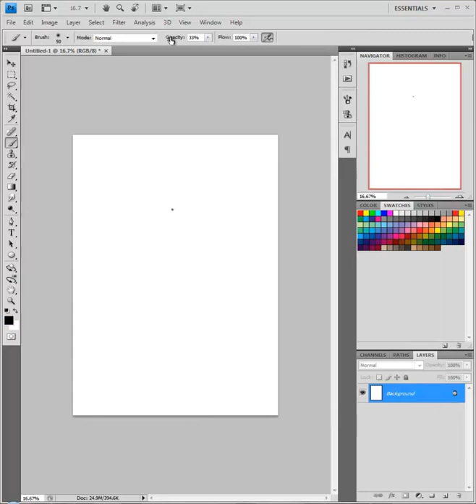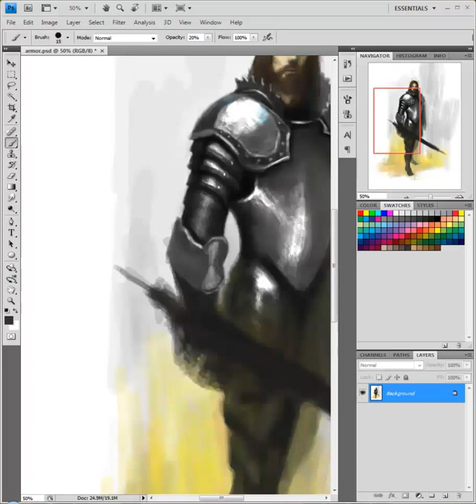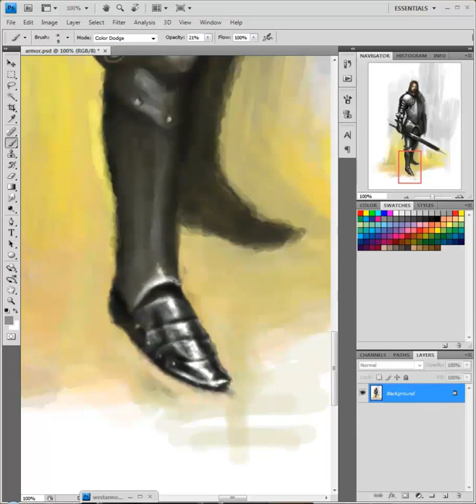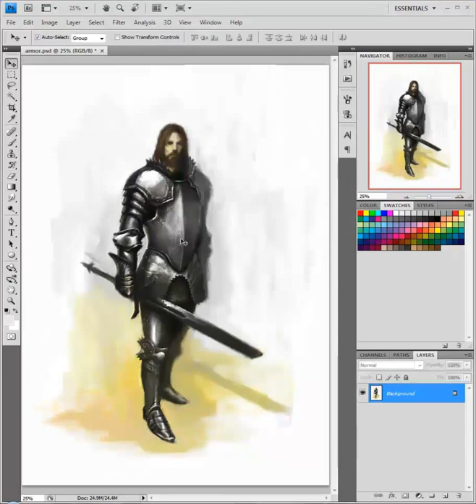Speed Painting - Painting Armor European Knight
That's the tutorial I picked up.
I'm trying to make it work, and that's the result.

A knight is a person granted an honorary title of knighthood by a head of state (including the pope) or representative for service to the monarch, the church or the country, especially in a military capacity.

The background of knighthood can be traced back to the Greek hippeis (ἱππεῖς) and Roman eques of classical antiquity.

In the Early Middle Ages in Europe, knighthood was conferred upon mounted warriors.[4] During the High Middle Ages, knighthood was considered a class of lower nobility. By the Late Middle Ages, the rank had become associated with the ideals of chivalry, a code of conduct for the perfect courtly Christian warrior. Often, a knight was a vassal who served as an elite fighter, a bodyguard or a mercenary for a lord, with payment in the form of land holdings.[5] The lords trusted the knights, who were skilled in battle on horseback. Knighthood in the Middle Ages was closely linked with horsemanship (and especially the joust) from its origins in the 12th century until its final flowering as a fashion among the high nobility in the Duchy of Burgundy in the 15th century. This linkage is reflected in the etymology of chivalry, cavalier and related terms. In that sense, the special prestige accorded to mounted warriors in Christendom finds a parallel in the furusiyya in the Islamic world.

In the Late Middle Ages, new methods of warfare began to render classical knights in armour obsolete, but the titles remained in many countries. The ideals of chivalry were popularized in medieval literature, particularly the literary cycles known as the Matter of France, relating to the legendary companions of Charlemagne and his men-at-arms, the paladins, and the Matter of Britain, relating to the legend of King Arthur and his knights of the Round Table.

Today, a number of orders of knighthood continue to exist in Christian Churches, as well as in several historically Christian countries and their former territories, such as the Roman Catholic Order of the Holy Sepulchre, the Protestant Order of Saint John, as well as the English Order of the Garter, the Swedish Royal Order of the Seraphim, and the Order of St. Olav. Each of these orders has its own criteria for eligibility, but knighthood is generally granted by a head of state, monarch, or prelate to selected persons to recognise some meritorious achievement, as in the British honours system, often for service to the Church or country. The modern female equivalent in the English language is Dame.